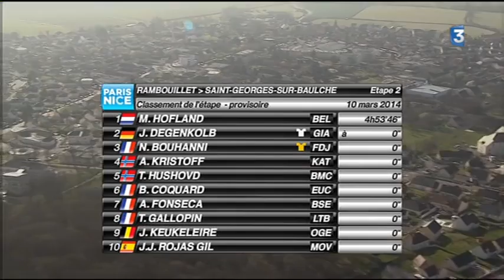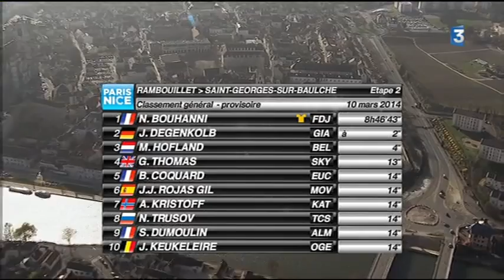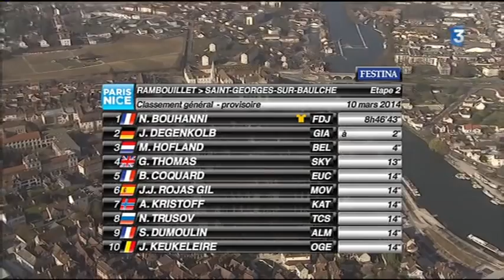Paris - Nice 2014 - Etape 2 / Stage 2 / Etappa 2